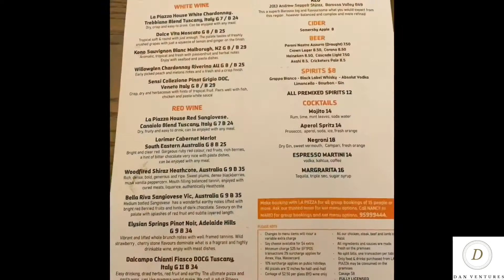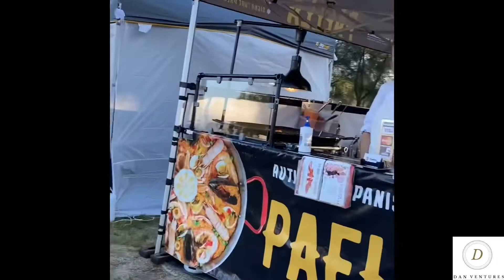Aussie Father’s day | CelebSerye | Ep I | Dan Ventures